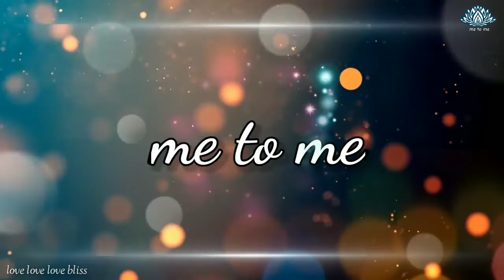മിനിക്കഥ " പുസ്തകം " by അവധൂത്‌ ജി & നിഷ അനിൽ .me to me trust. malayalam short story.cherukatha.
malayalam short stories of Avadhooth Guruji.